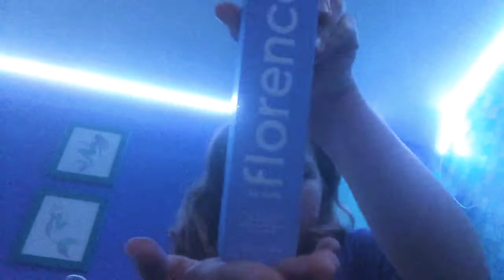Skincare night time routine